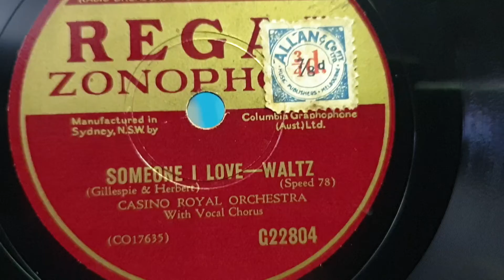Someone I Love. Waltz. Casino Royal Orchestra. Regal Zonophone 78rpm. Realtone Gramophone Phonograph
Realtone reproduction Gramophone Phonograph